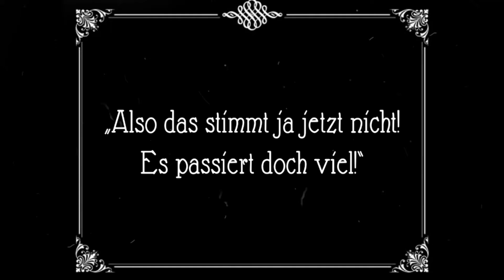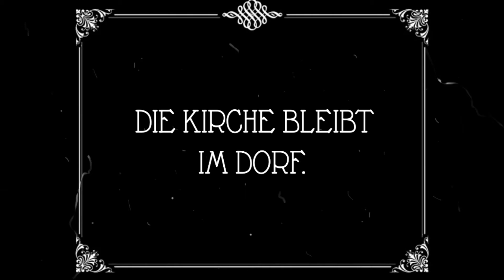Das Glockenläuten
Schon lange setzen die Kirchenglocken ein kaum überhörbares Zeichen. Sie erreichen jeden im Ort und können mit ihrem vollen Klang zum Innehalten einladen. Man sollte ihnen nur nicht zu nahe kommen...